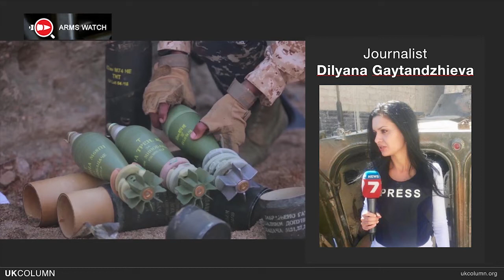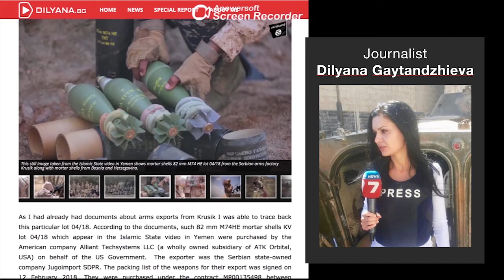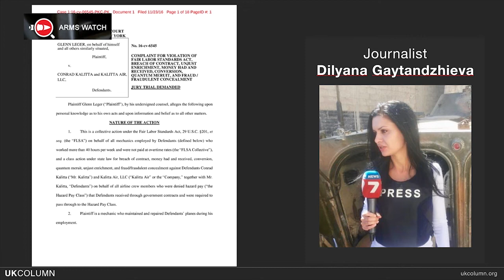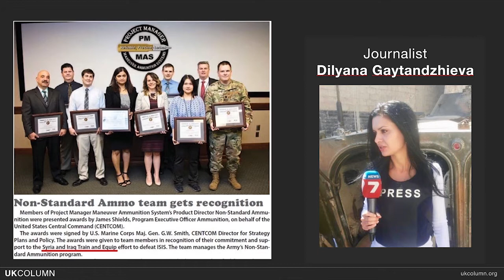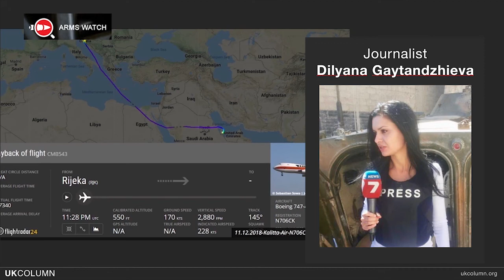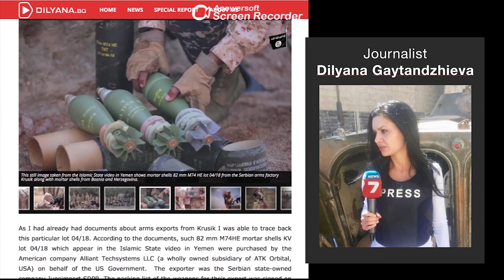INTERVIEW: Dilyana Gaytandzhieva on US-Serbia Arms Trafficking to ISIS in Yemen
This week, SUNDAY WIRE host Patrick Henningsen spoke at length with Bulgarian investigative journalist Dilyana Gaytandzhieva about her story which has now cascaded into a national scandal in Serbia - the story of a brave whistleblower who helped to expose a Serbian government corruption and arms trafficking scandal, but which later revealed a multinational weapons trafficking - with arms procured by US Dept. of Defense and paid for by Saudi Arabia et al, before ending up in hands of ISIS in Yemen or Syria. The story has now become a national scandal. We ask: why is the US, UK, European media all silent on this story?